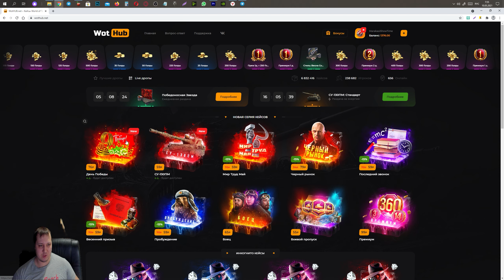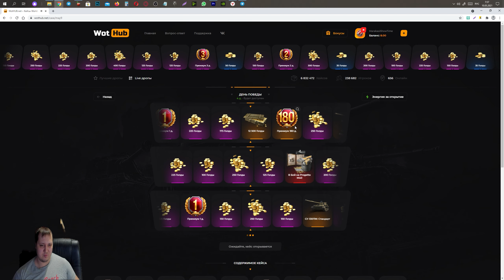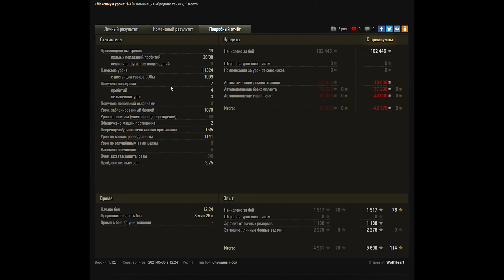ПРЕМ ИМБА ЗА 500К СЕРЕБРО WOT 2021 СЕКРЕТНАЯ АКЦИЯ, НАЙДИ В АНГАРЕ, ПРЕМ ТАНКИ world of tanks